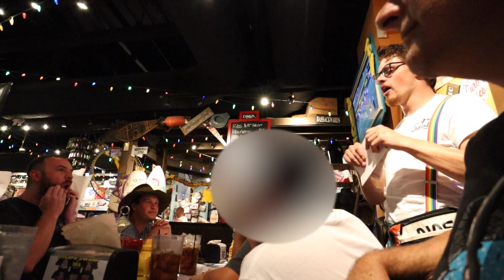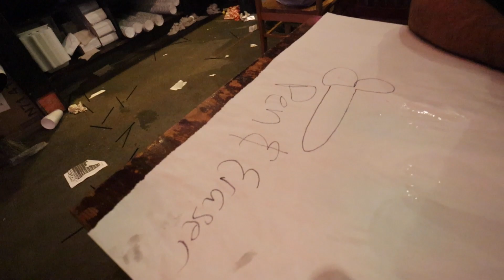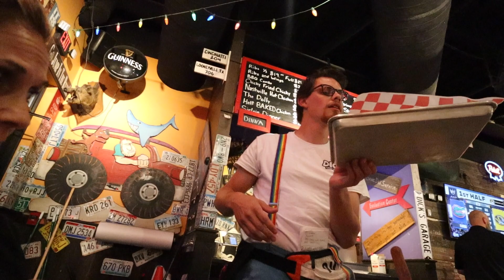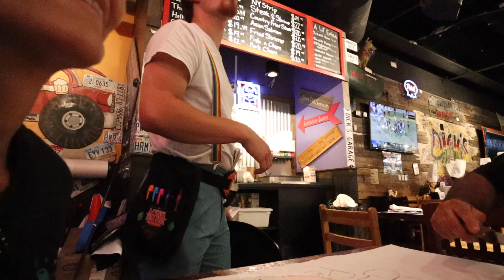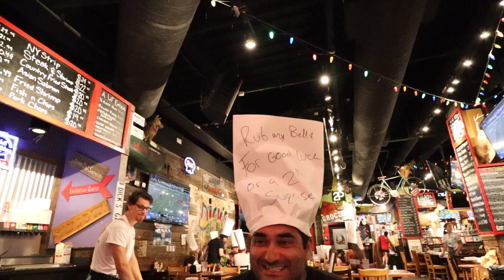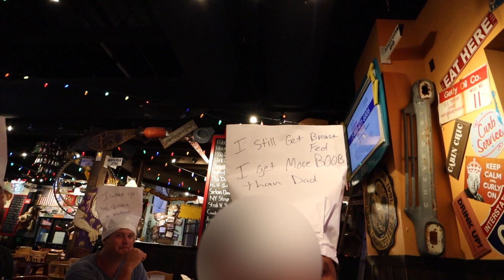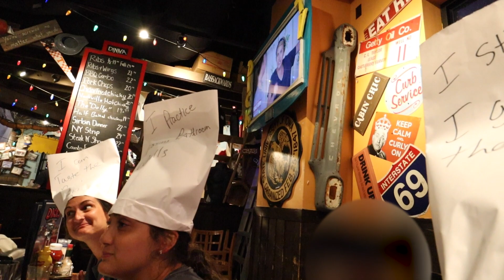This waiter was the rudest waiter i ever meet